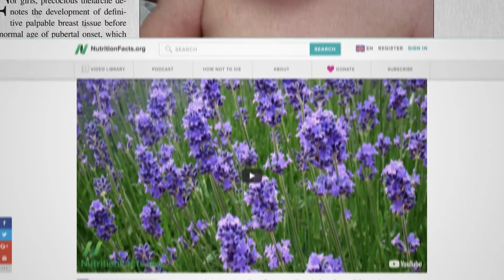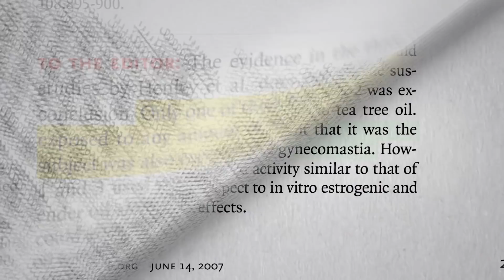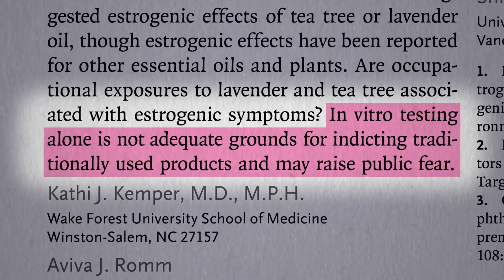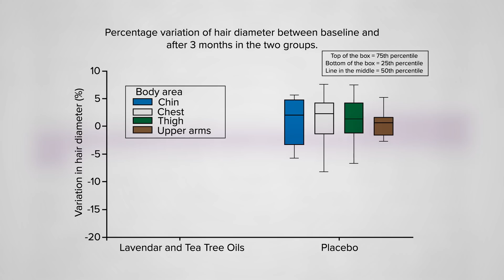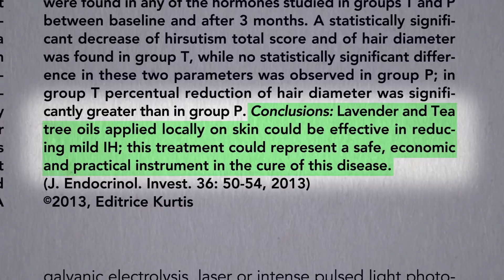OLD - Does Tea Tree Oil Have Hormonal Side Effects?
Do the estrogenic effects of tea tree oil get absorbed through the skin?

Besides any hormonal effects, Is Tea Tree Oil Safe? That was the topic of my last video if you missed it.

Here’s the link to the video I referred to about lavender: Lavender for the Treatment of Generalized Anxiety Disorder

Abnormal hairiness (hirsutism) may also be a sign of PCOS, polycystic ovary syndrome. I touched peripherally on the benefits of marjoramin Benefits of Marjoram for Polycystic Ovary Syndrome (PCOS) and on spearmint tea for PCOS in Enhancing Athletic Performance with Peppermint but the deepest dive I’ve done so far is Best Foods for Polycystic Ovary Syndrome (PCOS) if you’re interested.

Have a question about this video? and someone on the NutritionFacts.org team will try to answer it.

Want to get a list of links to all the scientific sources used in this video? You’ll also find a transcript and acknowledgements for the video, my blog and speaking tour schedule, and an easy way to search (by translated language even) through our videos spanning more than 2,000 health topics.